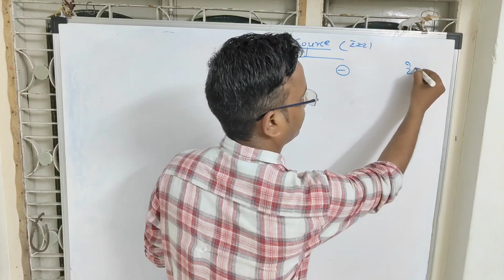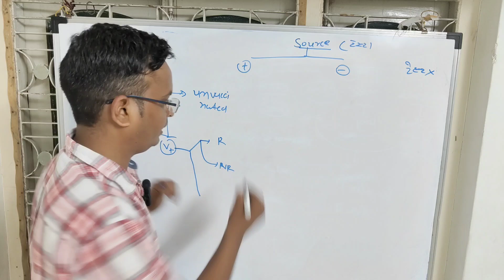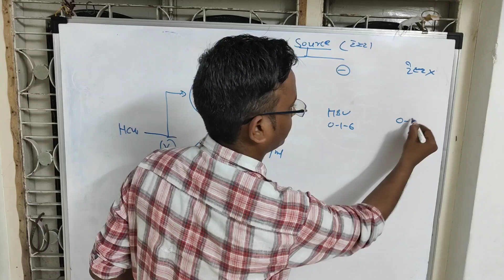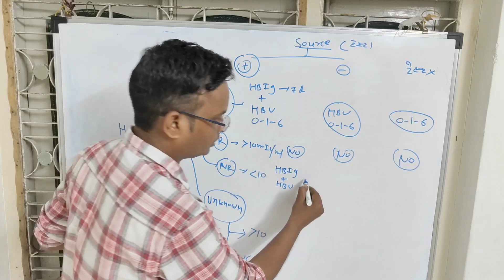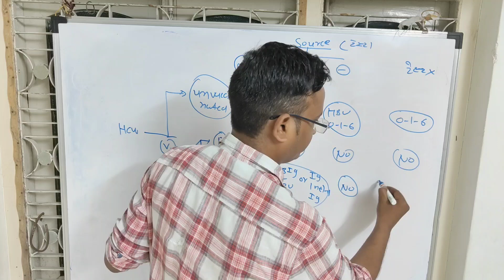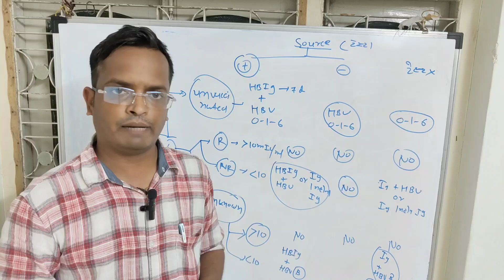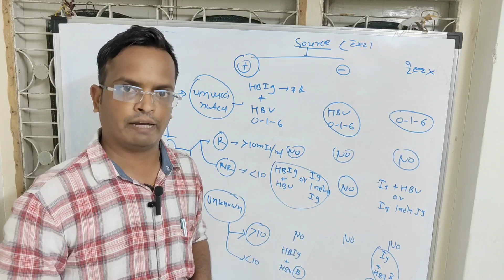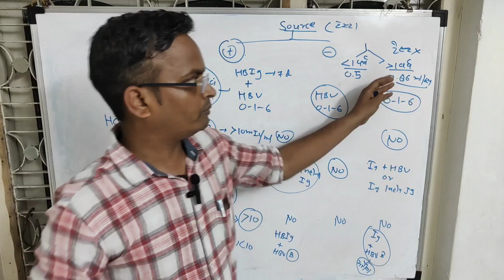NEEDLE STICK INJURY :POST EXPOSURE PROPHYLAXIS